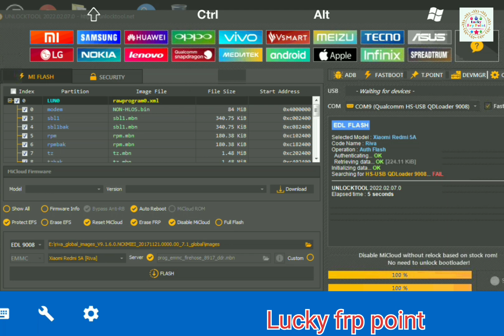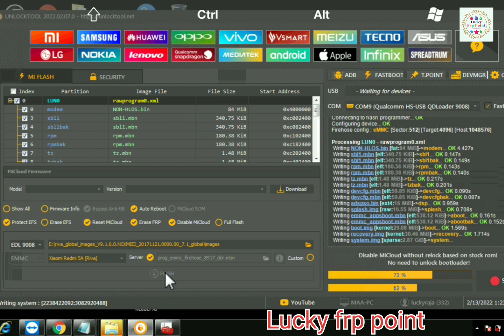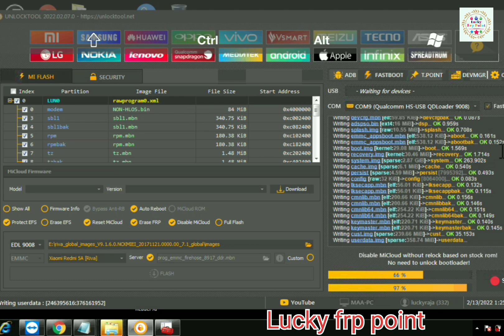Redmi 5a flashing done hang on logo fix system has been destroyed fix by unlocktool